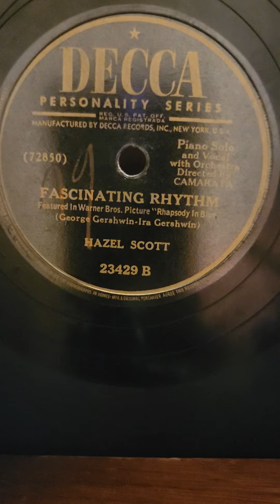Fascinating Rhythm - Hazel Scott Decca Records #23429 1945